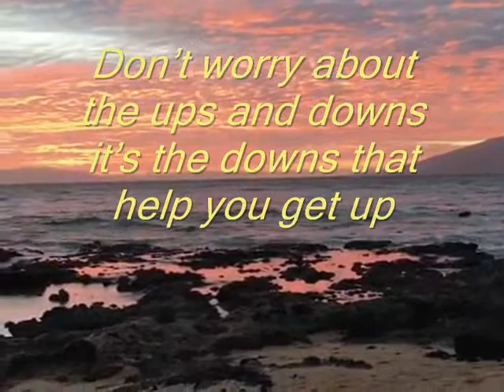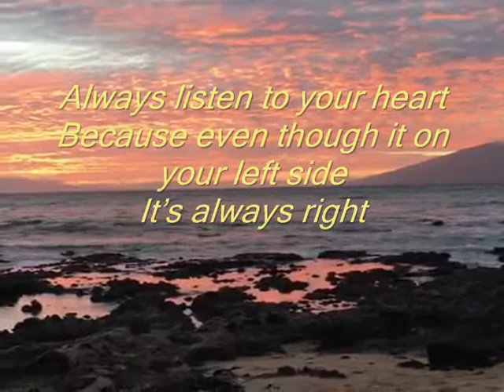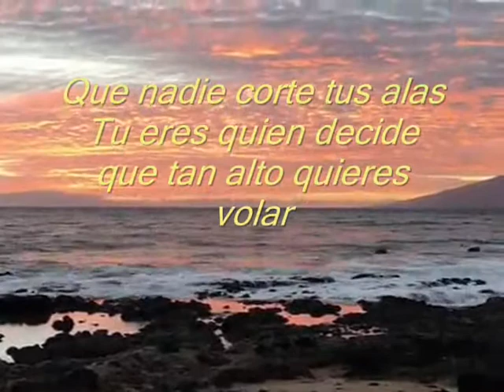Sunset and Sayings